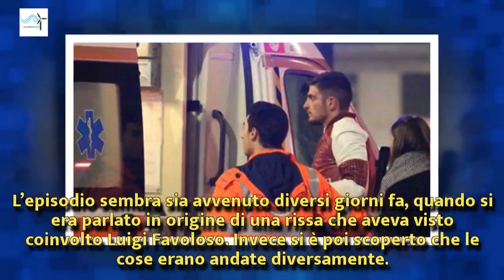Luigi Favoloso, aggressione dopo aver soccorso una ragazza | Wind Zuiden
Luigi Favoloso, aggressione dopo aver soccorso una ragazza